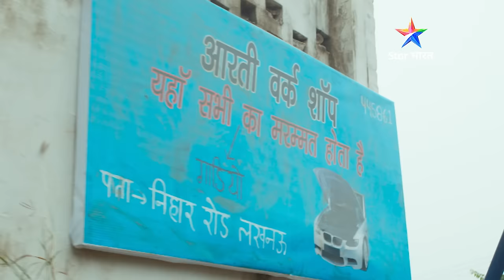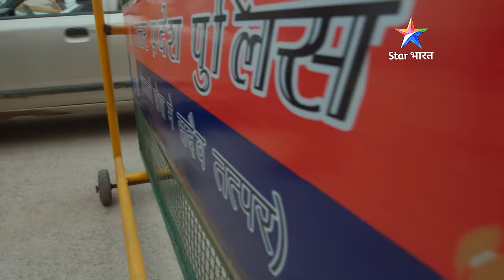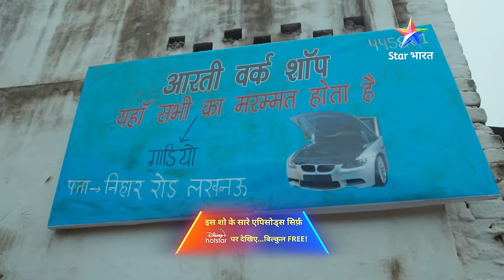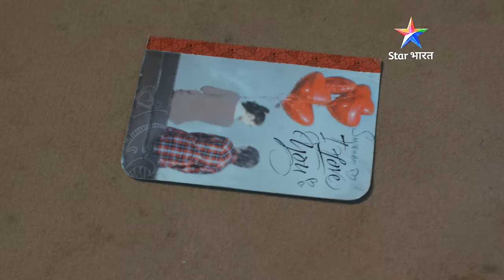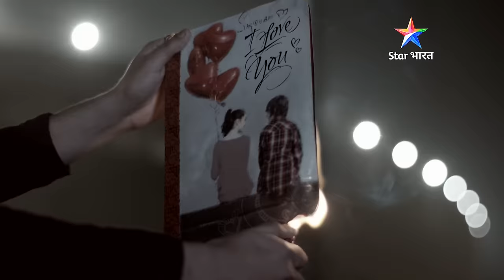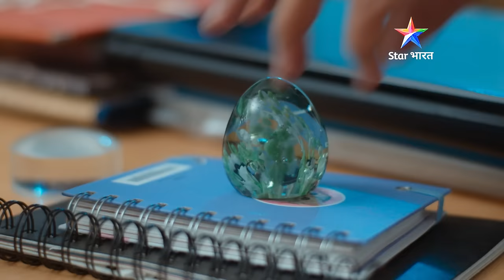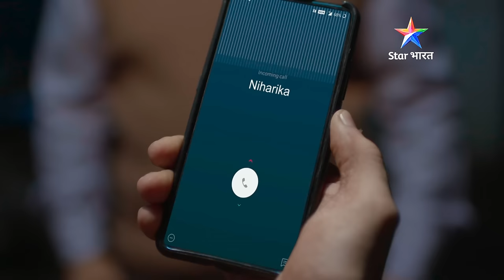FULL EPISODE - 19|Kaise ek inkaar ne tabaah ki kayi zindagiyaan?|Savdhaan India F.I.R.|सावधान इंडिया